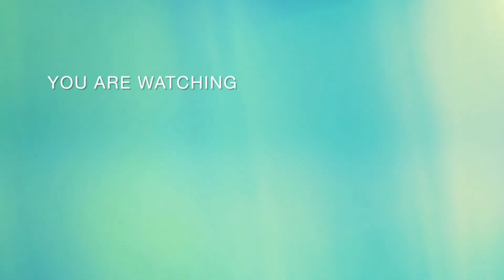crochet bag#কুশিকাটার ব্যাগ#crochet bag design